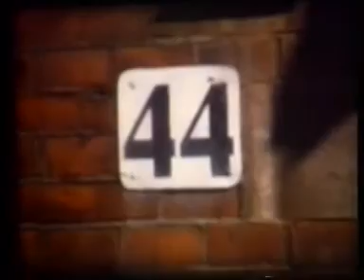Vågsbygd Skolemusikkorps - Korpstur Amsterdam 1973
I 1973 var det korpstur til Amsterdam med ferje fra Kristiansand. Dette ble en opplevelsesrik tur der også Kees Verkerk fikk besøk.